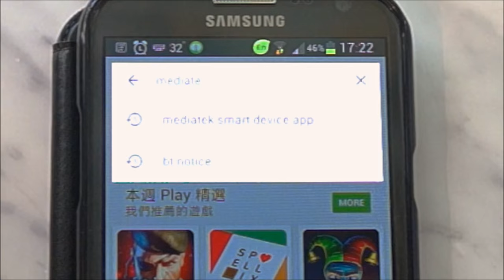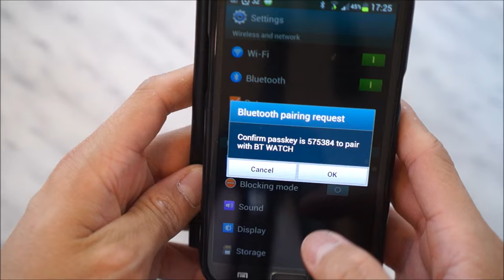U8 uwatch demonstration (how to setup) English 中文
U8 uwatch smart watch demonstration (how to setup) English 中文